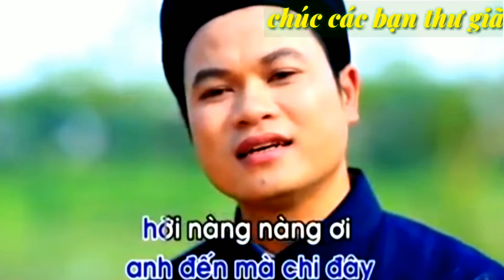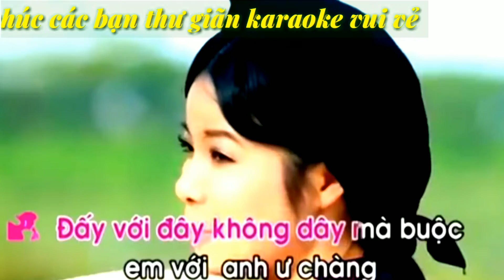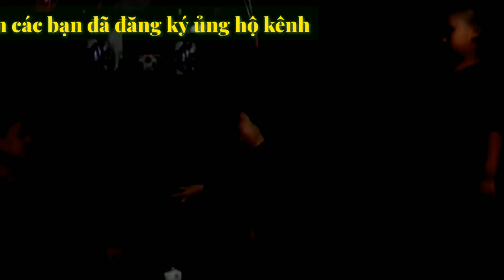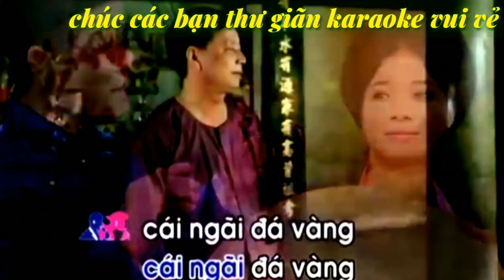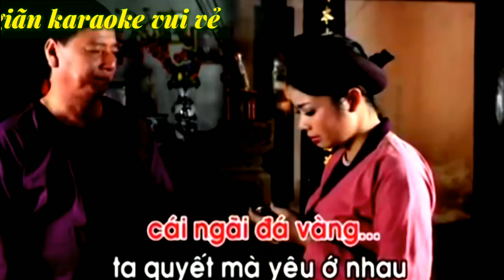karaoke lý giao duyên (thiếu giọng Nam)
karaoke lý giao duyên
dân ca quan họ
thiếu giọng Nam
karaoke tìm em trong chiều hội lim thiếu giọng Nam